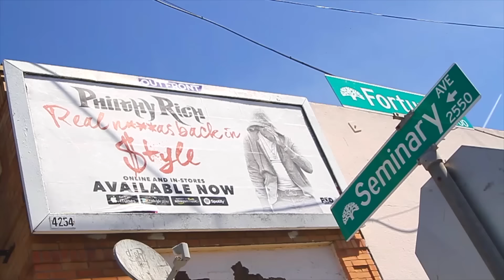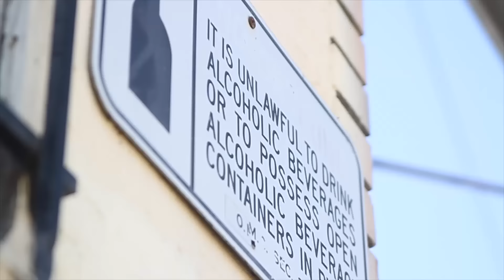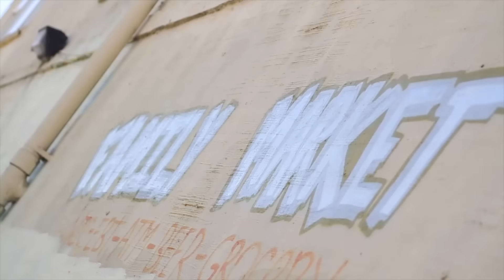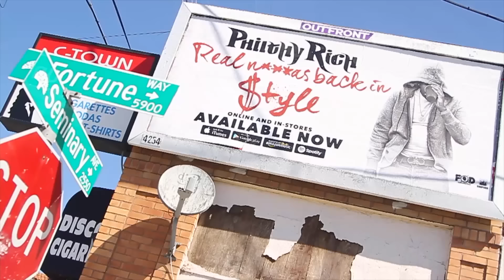Philthy Rich - Same Nigga (Official Video)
From the album, "Real Niggas Back In $tyle". Out Now!

Official music video by Philthy Rich performing Same Nigga. 2016 SCMMLLC / EMPIRE